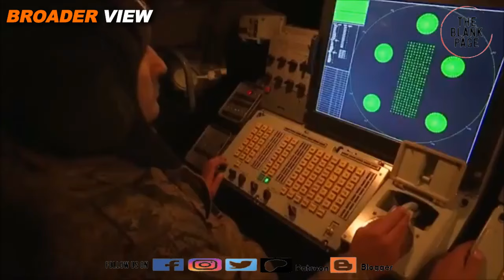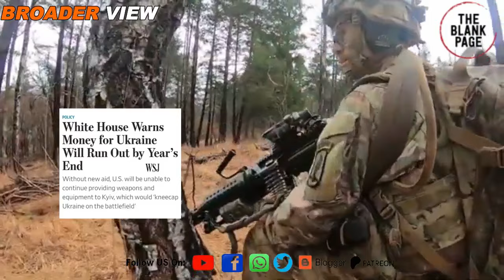Israel Palestine war has helped Russia - Zelensky has blocked communications of his army chief